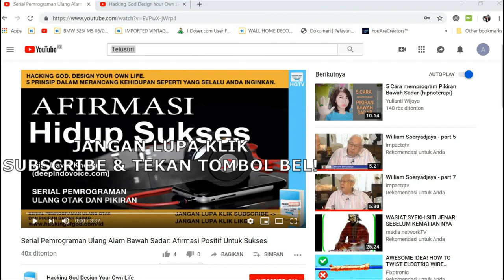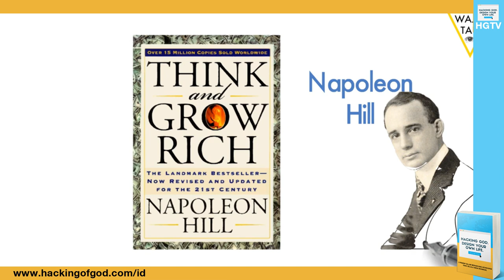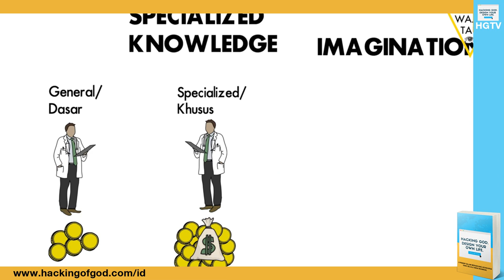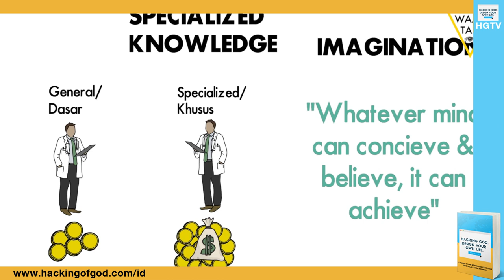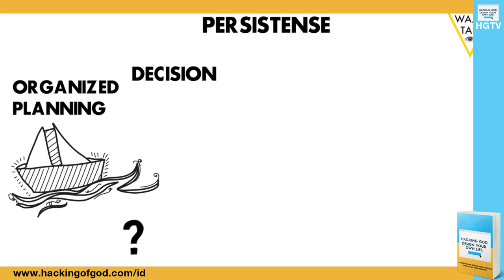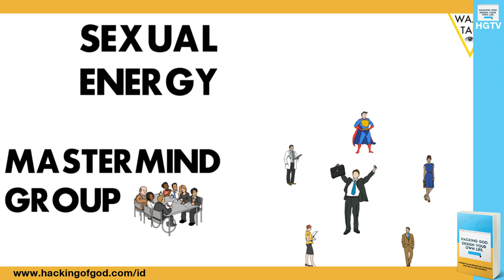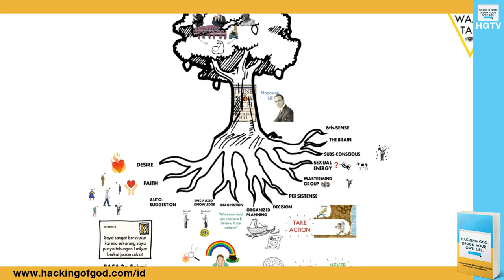Serial Ringkasan Buku: Napolen Hill - Berpikir dan Menjadi Kaya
Buku "Think and Grow Rich" karya Napoleon Hill adalah sebuah buku klasik yang telah menghasilkan jutaan milyarder di seluruh Duni. Bagi Anda yang ingin merubah hidup Anda menjadi lebih baik, saya menyarankan Anda untuk membaca atau minimal menonton video ini agar bisa memahami konsep-konsep yang diajarkan di dalam buku ini. Tonton videonya sampai habis disini...

Video Courtesy of: Wajib Tau